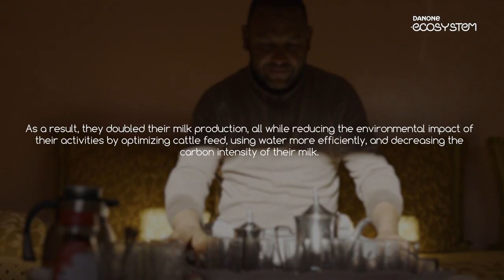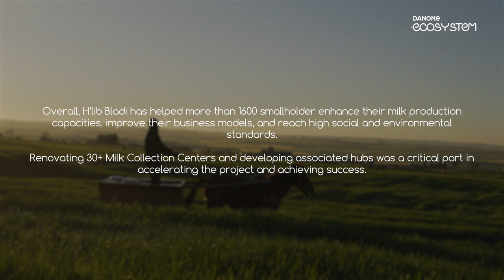Danone Ecosystem – The Story of Jaouad and Aïcha – H'lib Bladi project, Morocco (2023)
H’lib Bladi aims to expand and anchor sustainable milk production in Morocco: improving the revenues of small farmers and milk collection centers, while securing the volume and quality of the milk supply.

🎥 Through this virtual farm visit, discover how the first phase of the H’lib Bladi project co-created with GIZ Maroc and Centrale Danone has changed the lives of small dairy farmers in Morocco by

(1) 👨‍🌾 Supporting farmers dairy activities
More than 1,600 smallholder farmers have strengthen their milk production capacities, improved their business models, while reaching high environmental standards by optimizing cattle feed and using water more efficiently, and decreasing the carbon intensity of their milk.

(2) 🥛 Supporting the structuration of the dairy distribution system
Renovating 30+ Milk Collection Centers and developing associated “service hubs” has been essential in the acceleration of the project and its success.

Overall, this comprehensive support helps secure farmers’ livelihoods and offers opportunities to develop their activities!

Partners: Centrale Danone, GIZ Maroc, Danone Ecosystem

Video credits: Riot House Production